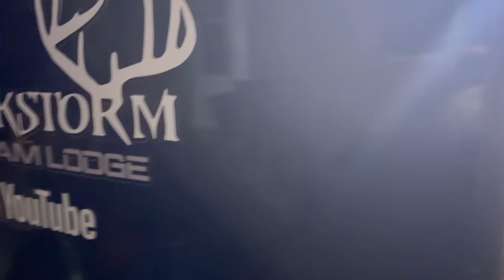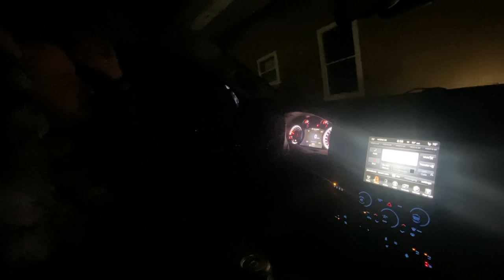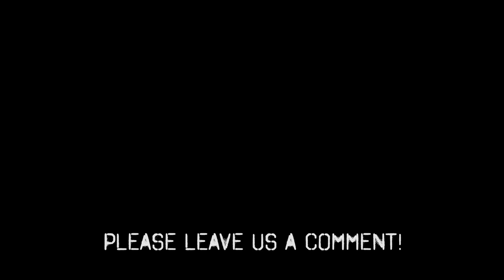THE PURPLE BALLOON BULL! S5:ALL IN:EP5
Join Travis and Austin on Day 6 and 7 of Travis' virtually once in a lifetime elk hunt. 18 year wait finally pays off big. Words cannot describe how much fun we had on this hunt over the course of 8 days. The most consistent early September rut action we have ever seen. Being in elk everyday made this hunt feel more like 2 weeks long, but man did we enjoy every second of it! We hope you enjoyed this 5 episode series, and we aren't even close to done with elk action for Season 5 yet, so we hope you're ready for more!!

🗯HUNTWORTH🗯

🚲 RAMBO E-BIKES 🚲
Changing the way you hunt!
Quiet and effective!

These E-bikes have not only been a blast to use, but they make a person much more efficient in the field. It’s not lazy…it’s just smart!!

LIFETIME WARRANTY!

NOVIX TREESTANDS! 🌳